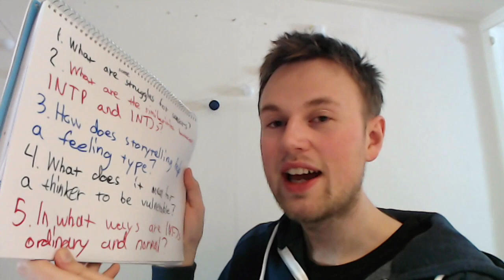How We Can Move Past The Haters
How can we help each others in the face of haters who project their insecurities at us? What can we do to promote a supportive and loving community? How can we move past the haters and remain committed to our story and self-expression?